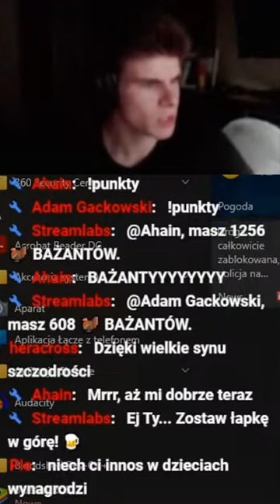GoldenBoy przebiera się za BABĘ podczas gry w Gothic'a 🔥